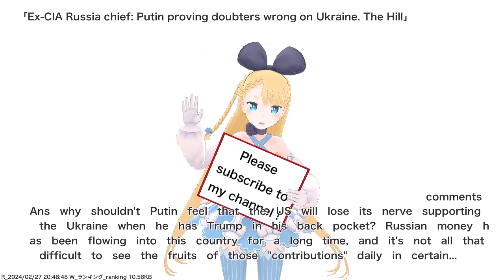Ex-CIA Russia chief: Putin proving doubters wrong on Ukraine. The Hill,etc